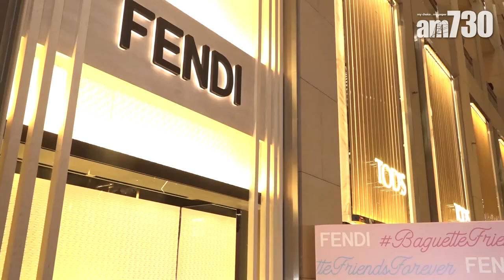【娛樂】中醫叫祖兒唔好咁忟 阿嬌流感呻老公唔喺身邊 2019-01-30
容祖兒(Joey)同Twins出席品牌發布會，Joey去年工作太忙導致經常失眠，最近在看中醫調理身體，還被醫師叫她不要那麼煩躁，因為煩躁便傷身傷肝。Joey透露演唱會已經籌備當中，第一站會在香港，而她的目標不是場數，而是用最佳狀態做一場大家滿意的演出。

最近流感肆虐，阿嬌都中招，問到老公有否貼身照顧時，她說老公去了工作，不在身邊，她也有些微言。阿嬌又說新年會在台灣過，今年開始要派利是的她打算派台幣。

bmgproductionmusic